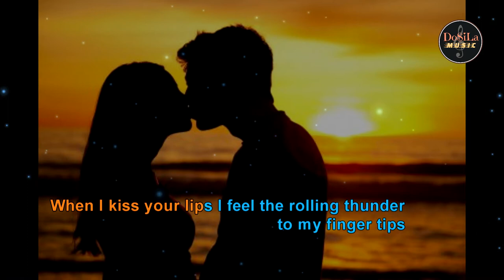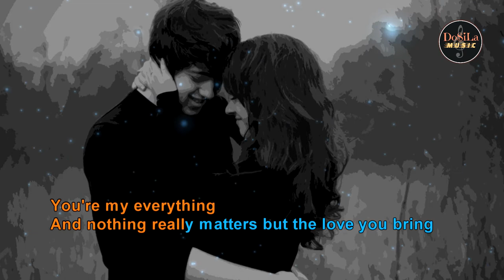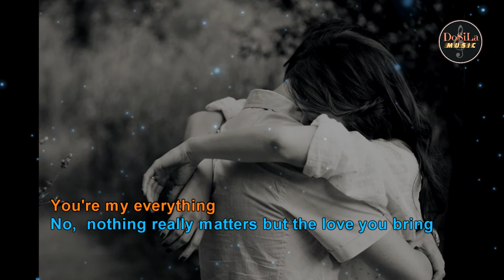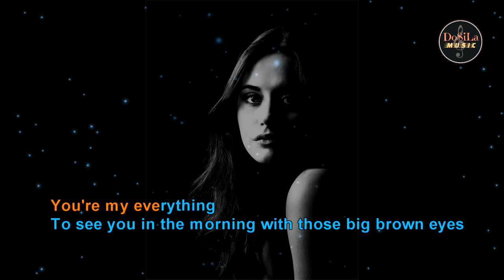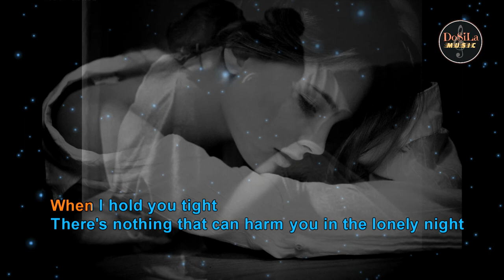You're My Everything - Ana Gabriel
A song from "Dance With Me" movie sung by Ana Gabriel, this video has the vocal part to help you with the karaoke version